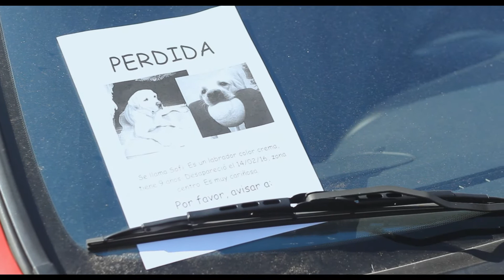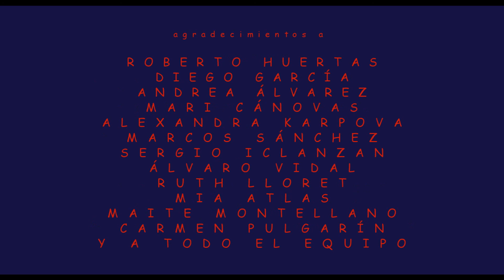Comic Sans - Cortometraje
Alba ha perdido a su perro... Y sus esperanzas por encontrarlo.

Escrito, dirigido y producido por Juan Luis Martínez
Protagonizado por Sara Casalengua y Candela Megido.
Con la colaboración de Ruth Lloret, Fermín Vidal, Maite Montepullano, Carmen Pulgarín y Tíbor.
Ayte. Dirección: Isabel Padilla
Script: Gloria Pérez
Dir. Fotografía: Juan Luis Martínez
Asistentes iluminación: Isabel Padilla, Gloria Pérez, Diego García.
Arte, montaje y mezclas: Juan Luis Martínez
Sonido: Pablo Lillo y Roberto Huertas
Música original de Mia Atlas
Con música original de Tchaikovski

Duración: 10 minutos
Fecha de producción: Marzo 2016
Fecha de estreno: 11 de Julio 2017